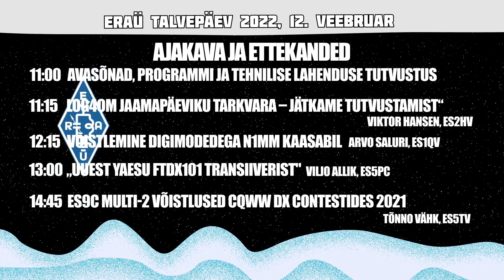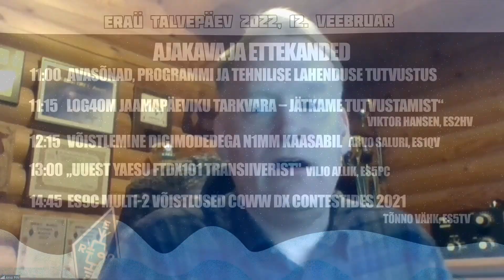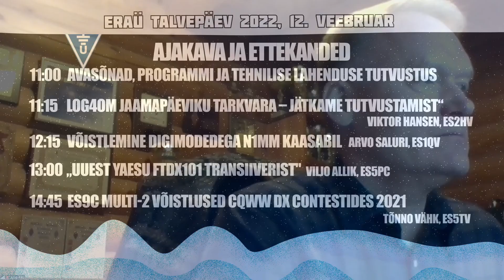erau talvepaev 2022 02 12 1 ava